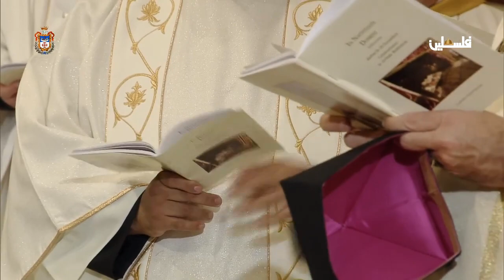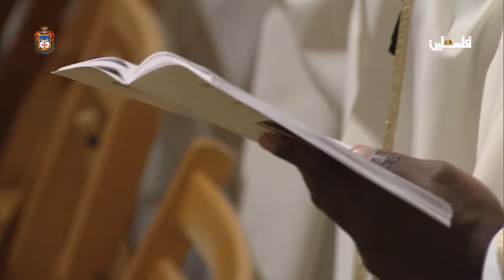Christmas Midnight Mass from Bethlehem, Holy Land 2022 HD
Christmas Midnight Mass on the Solemnity of the Nativity of Our Lord Jesus Christ, from the Chapel of St. Catherine, in the Basilica of the Nativity, Bethlehem. Presided by His Beatitude Pierbattista Pizzaballa, O.F.M., Latin Patriarch of Jerusalem.